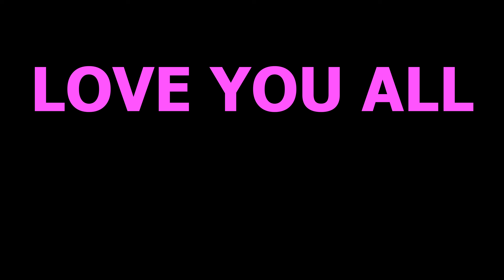Asian Girls React | Family Guy Season 4 | Ep 23 & 24 (Family Guy Reaction)